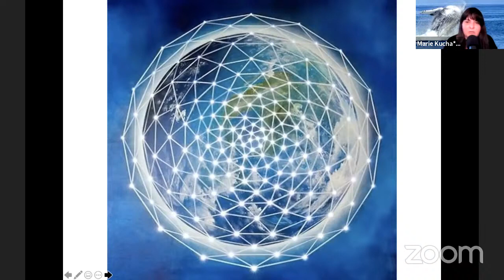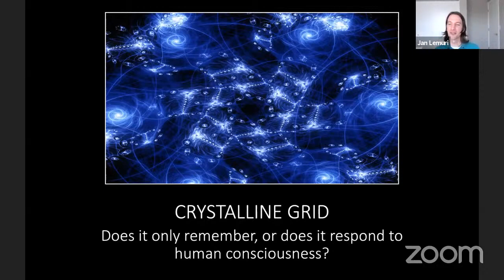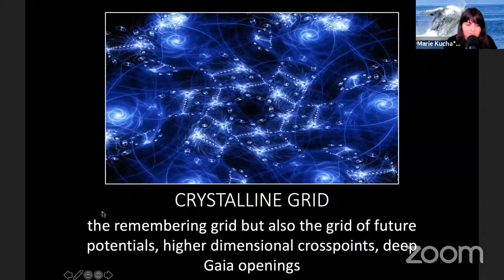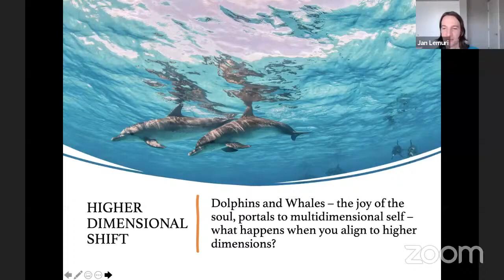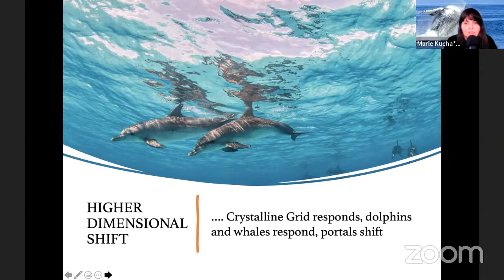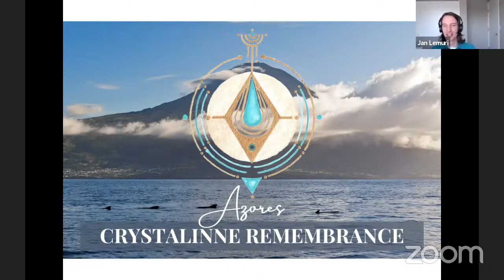Azory - Meditace Krystalické rozpomenutí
Důležitá pozn.: protože Jana na začátku pozlobila trochu technika, vypnul si úplně zvuk a protože byla energie silná, neuvědomil si, že potřebuji trochu více času na překlad, ale když vydržíte, časem jsme se sladili a tak uslyšíte víc. Nicméně tak jako se to učíme s Hvězdnou bránou - vylaďte se na energie, které jsou za slovy. Vylaďte se sami na tento prožitek i mimo toto video. Pokud je tato cesta pro vás tím pravým, pokud pro vás nastal správný čas, zachytíte energie, které jsou naprosto úžasné a hovoří napřímo k vám - váš osobní download. Protože nastal čas, abyste si vyzvedli svou část, která nastartuje novou kapitolu vašeho života - a kdo ví, možná zcela novou knihu...
A pokud to necítíte hned teď, uvolněte se. Věřím, že ačkoli v tuto chvíli může vypadat nenápadně, toto bude video nebo alespoň prožitek, na který si ještě mnohokrát ve svém životě vzpomenete.